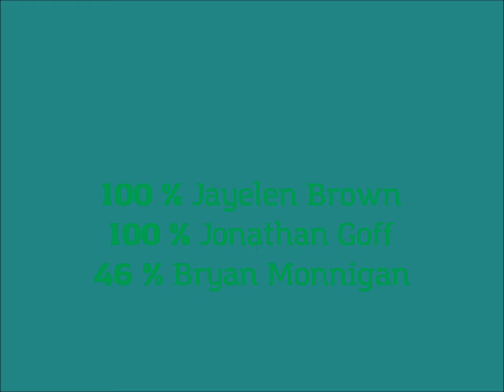Q1W4 Votes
These are votes for Colton Wellmy
100% Jayelen Forest & Jonathan Goff
46% Bryan Monnigan